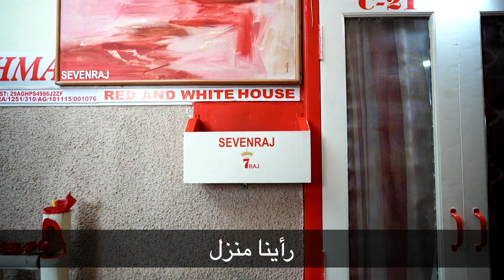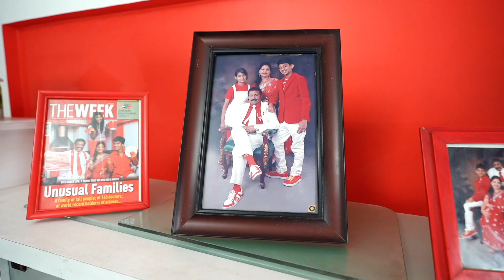الرجل الأبيض والأحمر في الهند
الهند بها 1.3 مليار نسمة. لكن شخص واحد فقط مثل هذا الرجل!
 قابلوا ... 7!
 يرتدي فقط الأحمر والأبيض.  يفعل الأشياء فقط سبع مرات.  إنه فريد من نوعه.
 أتمنى أن تستمتعوا بهذه القصة لأول عرض من إنتاجنا تحت إسم الاستثنائيون!

اذا أعجبكم هذا الفيديو، فأنا متأكد بأنكم سوف تحبون قراءة كتابي: حول العالم في 60 ثانية